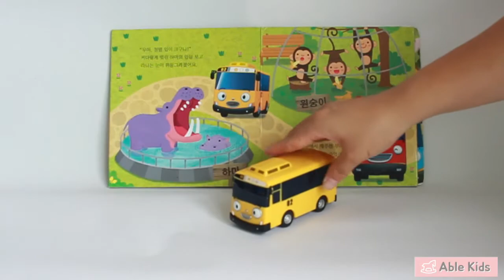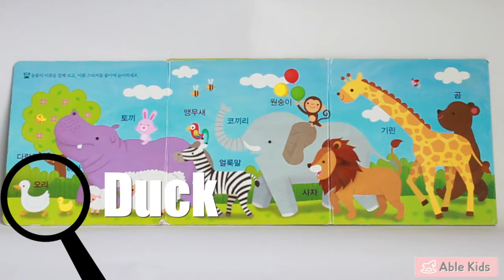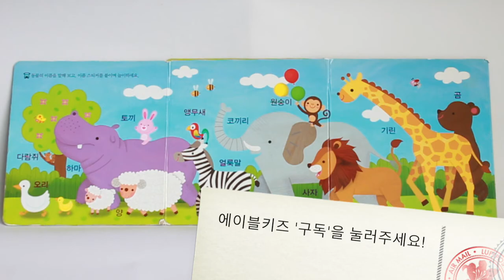타요가 동물원에 갔어요,놀이로 배우는 영어,유아영어, 사파리~~tayo friends go to the zoo, animal zoo,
타요친구들이 동물원에 갔어요,어떤 동물을 만났을까요?
놀이로 배우는 영어,키즈영어,유아영어, 사파리투어~~
tayo animal zoo, tayo friends go to the zoo, animal zoo

에이블키즈 제작, by ablekids